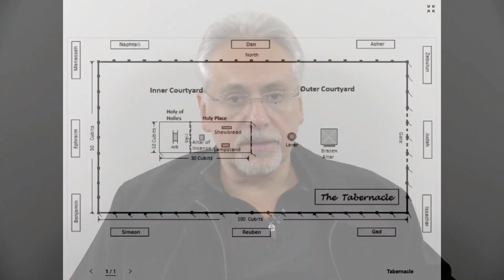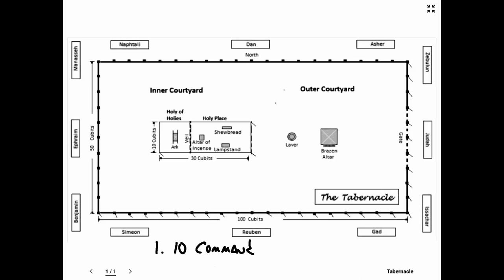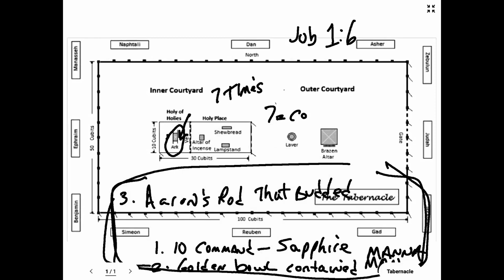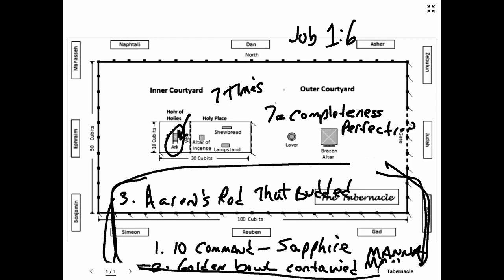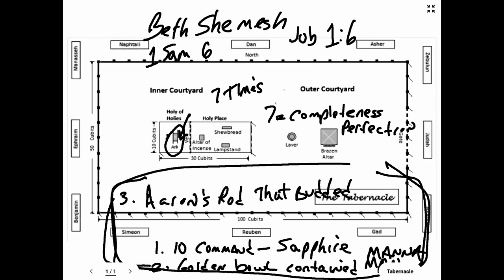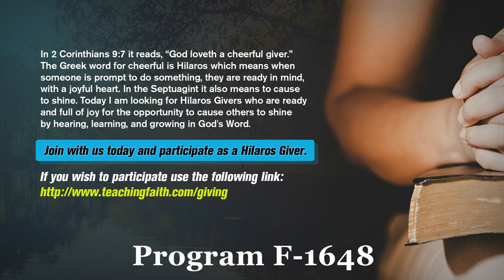Tabernacle - The Mercy Seat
Join Pastor Joseph Cortes inside the Holies of Holies where the the Ark of the Covenant stands. It's covered by a gold lid, two golden angels atop, wings stretching across, as if on guard. The contents are Adam-kinds, that God never wants to see ever again. You're about learn about what the Ark of the Covenant really is. Have a seat!

This video is part of the series called "Tabernacle." The "Tabernacle" archives can be found in the "Teaching Center" video section on the TeachingFaith.com website.

Tabernacle - Learn How this edifice from the Old Testament is really all about Jesus.